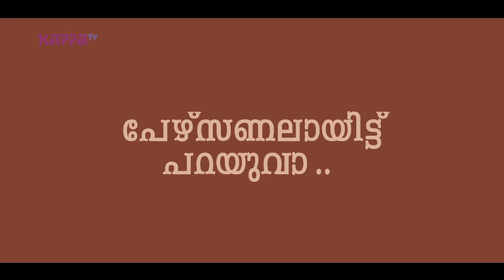Shanil Muhammed(Part 1) - I Personally - Kappa TV